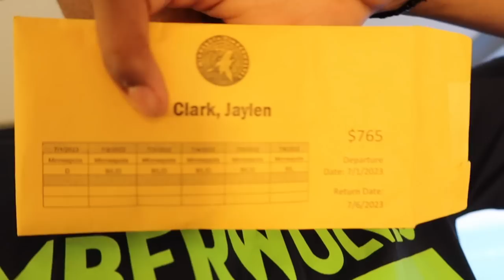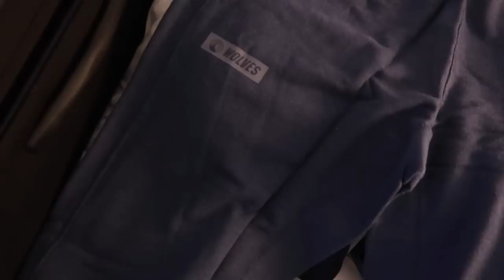I Got Drafted To The NBA!! Minnesota Timberwolves Gear Drop!